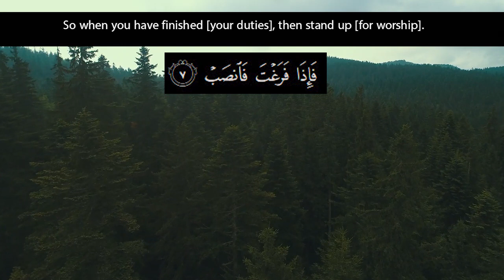Recitation of Surah Ash Sharh | English Translation